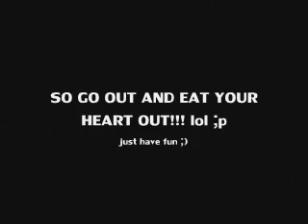fRiDaY 2... Go AhEaD and EAT!!!! ;p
um... yep lol i love food... and eating it is what i do best. :D